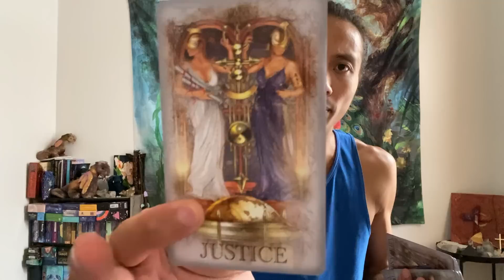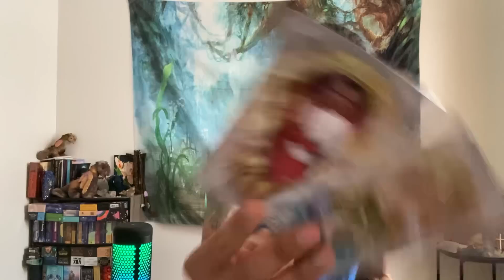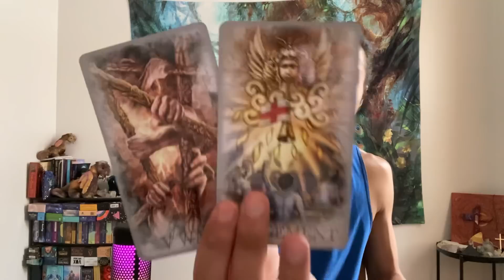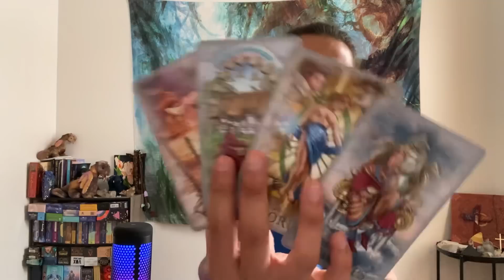Sagittarius - They Want You To Be Obsessed With Them…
This is your general love reading, "What Do They Want From You?" for Sagittarius in Sun, Moon, Rising, and Venus signs for July 2022. We are going to take a look at someone who is coming back into your life to see what they want with you, and we will see what will happen if you allowed this person back into your life.

Decks used in this reading:
Retrospective Tarot